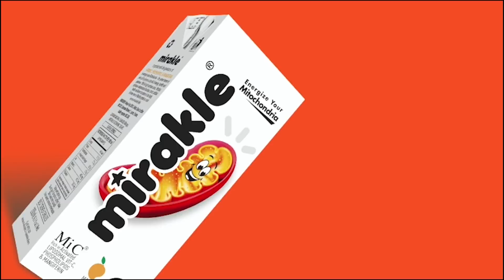திருவண்ணாமலை தீபத் திருவிழா பல்வேறு கட்டுப்பாடுகளுடன் நாளை நடைபெறுகிறது